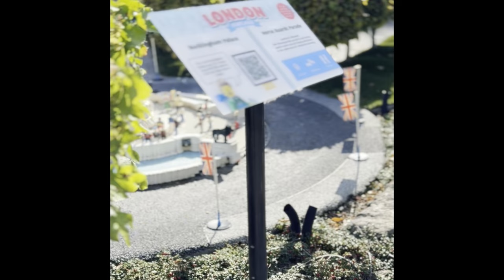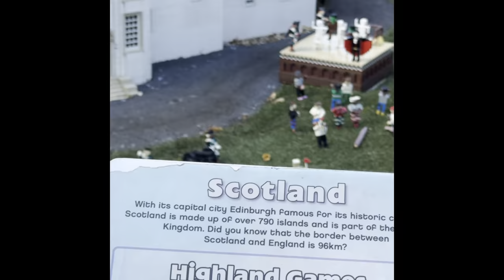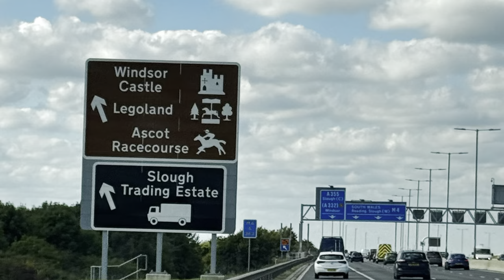LegoLand Windsor 🇬🇧 Londra'da Cocuk olmak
Türkiye'ye giderken harika bir yerde durduk ve bizim bile heyecanla gezdiğimiz harika bir Lego şehrinde gezdik. Herşey çok güzeldi.

Legoland Windsor Resort, styled and also known as Legoland Windsor, is a theme park and resort in Windsor, Berkshire in England, themed around the Lego brand. The park opened on 17 March 1996 and is currently operated by Merlin Entertainments.

Mecburen marka adı geçtiği için